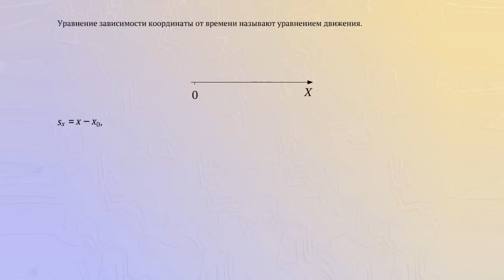Уравнение движения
Уравнение зависимости координаты от времени называют уравнением движения.
Проекция перемещения равна разности конечной и начальной координаты тела.
Проекция перемещения на ось X равна произведению проекции скорости на эту ось на время.